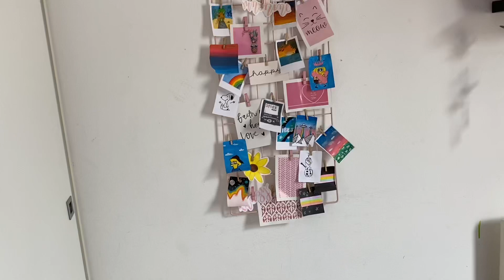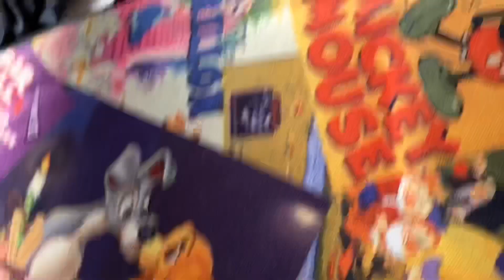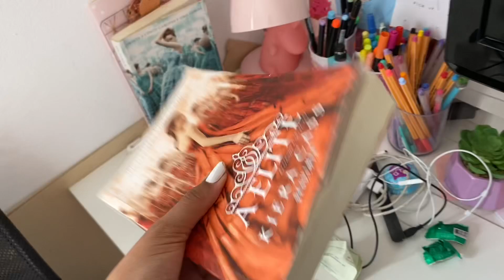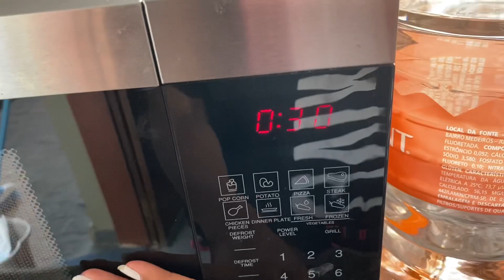24 HORAS COMIGO!!!! :)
oii gentee! Neste vlog eu mostro como é a minha rotina nas férias!! Espero que gostemm!